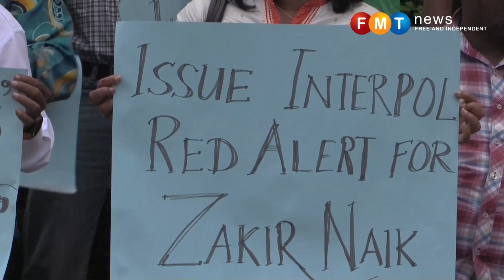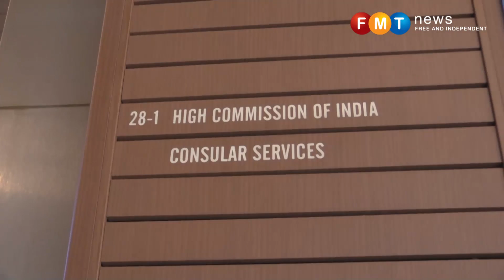Nothing against Islam, just Zakir Naik, say Indian NGOs